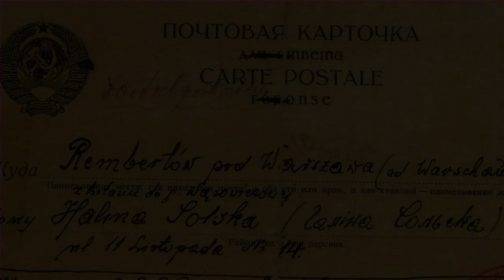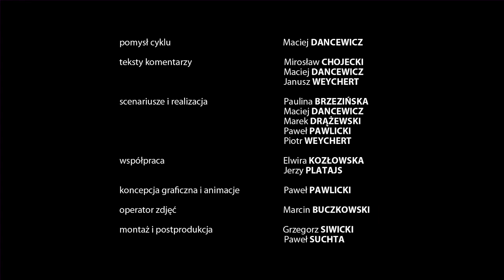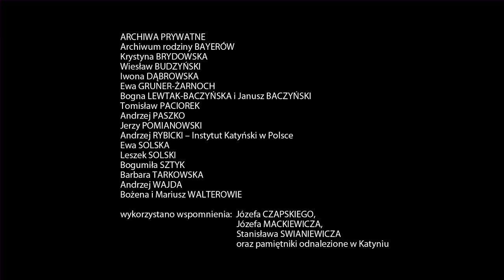Epitafia Katyńskie - Kazimierz Solski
Kpt. Kazimierz Karol SOLSKI syn Mariana i Marii z Wantałowiczów, ur. 25.I.1900 w Pikułowicach k. Lwowa. Członek POW. W 1920 w 205 pap. Absolwent Szkoły Podchorążych Artylerii w Poznaniu (1922). Służył w 6, 13, 5 oraz 9 Dywizjonie Artylerii Konnej i 31 Pułku Artylerii Lekkiej. Odznaczony Medalem Niepodległości, Złotym Krzyżem Zasługi. Żonaty z Haliną Kawecką. Brat Adama. Jego syn, Leszek Solski, zginął 10 kwietnia 2010 roku w katastrofie lotniczej pod Smoleńskiem.